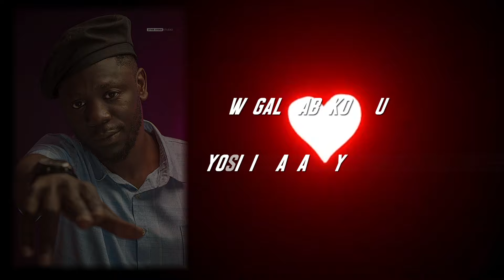Sikyafaayo (lyrics Video) by Ryzol music New Ugandan Music 2024